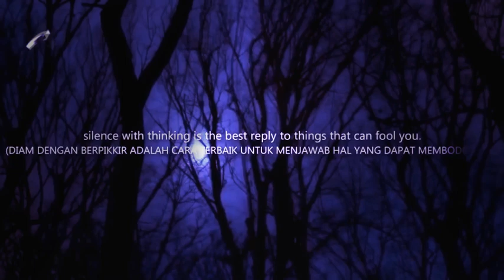Amenk & The Swing - Kambing Hitam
Cipt. Tobieng Halim